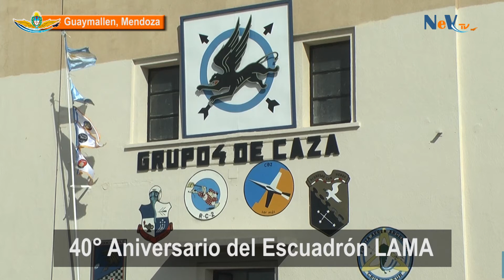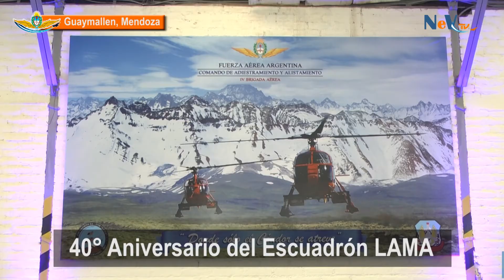Aniversario Escuadrón LAMA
La IV Brigada Aérea celebró un nuevo aniversario de la incorporación de los helicópteros franceses a la Fuerza Aérea Argentina